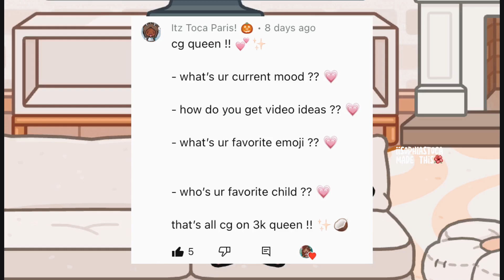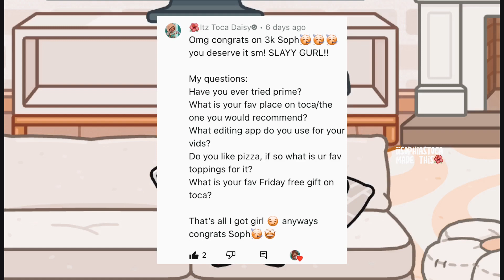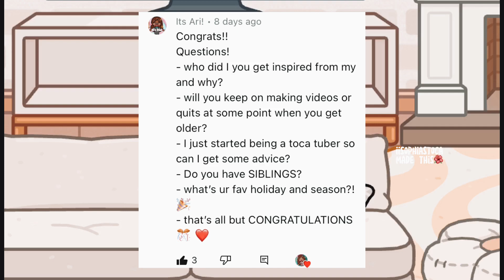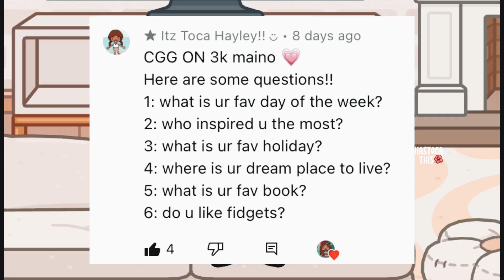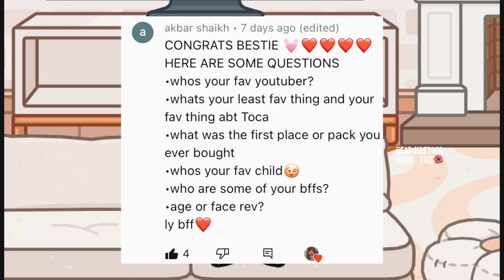My Q&A!🌷😚 *With voice* 🔊 Toca Boca Life World☁️⭐️🤭